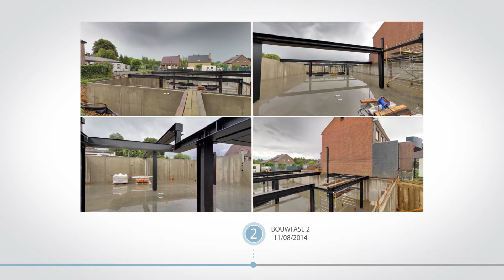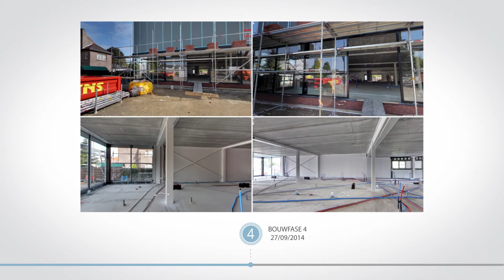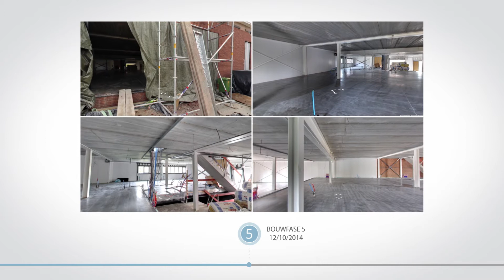Virtuele toer Selexion Elektro Hauben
Een mooie nieuwe referentie van Mathieu Gijbels: de nieuwe elektrozaak van Selexion Elektro Hauben!